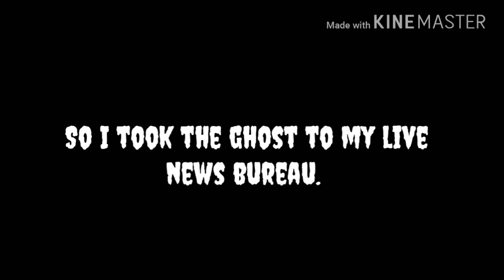Strange GHOST CAUGHT ON CAMERA..... FULL FOOTAGE 😐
hope u all will enjy
starring: Manz & Murtaz